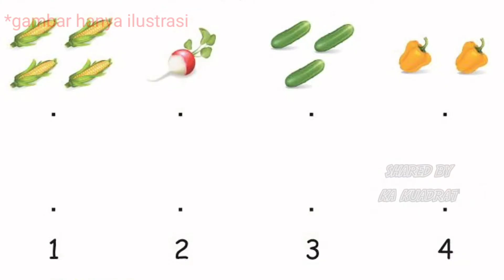農業の言葉 | Kotoba pertanian ( kosakata kata kerja)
saya buatkan sedikit kosakata khusus kata kerja untuk pertanian, kotoba ini sering di gunakan kalau kalian di tempatkan di pertanian jepang daerah nagano.

*収穫(shuukaku) = memanen 😁

walaupun sedikit semoga bisa bermanfaat.

simak videonya, supaya jelas !!

Edisi curhat kenshusei pertanian jepang

Barangkali ada yang mau donasi untuk pengembangan channel ini 🙏